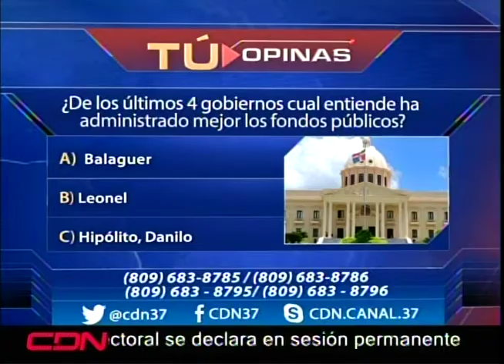De los últimos cuatro gobiernos ¿Cuál ha administrado mejor los fondos públicos?